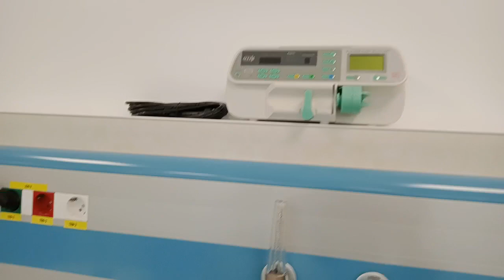Inaugurare UPU Ploiești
Autorităţile judeţene au inaugurat vineri, noua clădire a UPU, ale cărei lucrări durează din 2019. Extinderea, modernizarea, reabilitarea şi dotarea Unităţii de Primiri Urgenţe a Spitalului Judeţean de Urgenţă „Dr. Constantin Andreoiu” Ploieşti are o valoare de aproximativ 24 de milioane de lei, din care 6,7 milioane de lei reprezintă fonduri europene din Programul Operaţional Regional, diferenţa de 17,3 milioane de lei fiind alocată de Consiliul Judeţean Prahova. Lucrările au fost suspendate pe timpul pandemiei și a fost nevoie de suplimentare de fonduri din cauza creșterii prețurilor la materialele de construcții. Noua UPU dispune de un spaţiu generos dedicat triajului şi sălii de aşteptare, o recepţie multifuncţională, dar şi camere de resuscitare şi numeroase spaţii de acordare a asistenţei medicale de urgenţă moderne. Unitatea este prevăzută cu un angio-tomograf. În curând, activitatea de urgență se va muta aici timp de două luni, cât este estimată renovarea actualului UPU, astfel încât cele două vor fuziona într-un departament mai mare și modern pentru urgențe.